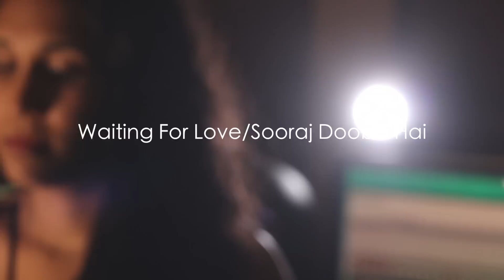Waiting For Love/Sooraj Dooba Hai-Avicii and Arijit - Remee cover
Spontaneous raw acoustic one-take version
Experimenting with some western-indian cross over mashup!